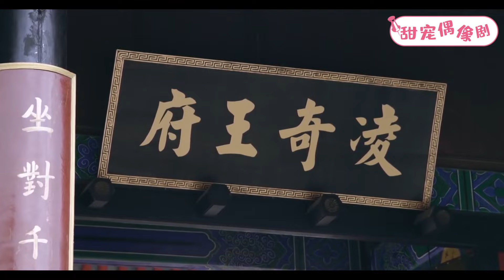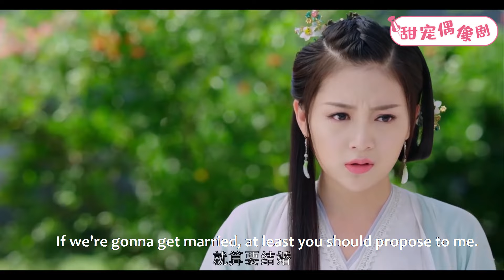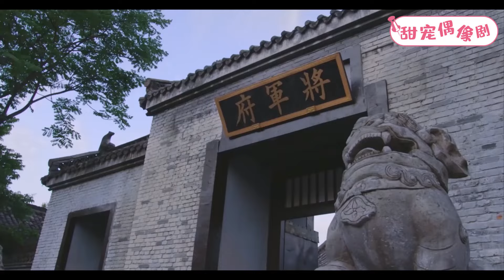【Full Movie】出軌丈夫故意和小三恩愛刺激妻子，妻子卻無動於衷轉身就走，出軌丈夫慌了！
每天都會為大家更新高甜劇情喔~
【劇名】 調皮王妃
【劇情簡介】該劇講述了21世紀的「元氣神經美少女」尹晴柔因意外穿越到古代，遇上形形色色的王宮權貴，最後變成王妃，收穫甜蜜愛情的故事。
💓該視頻片段來源於電視劇 TPWF